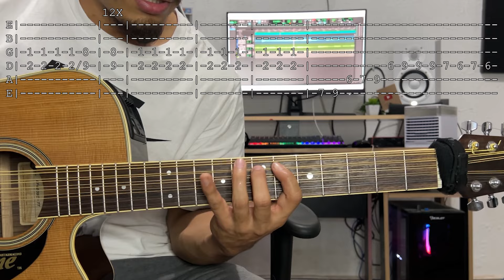UNA CERVEZA - Fuerza Regida x Manuel Turizo - REQUINTO - CON TABS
Algo de lo mas NUEVO esperando sea de su agrado REQUINTO de la canción "UNA CERVEZA" Fuerza Regida x Manuel Turizo, no se olviden dejar su like, comentar y compartir. Saludos.